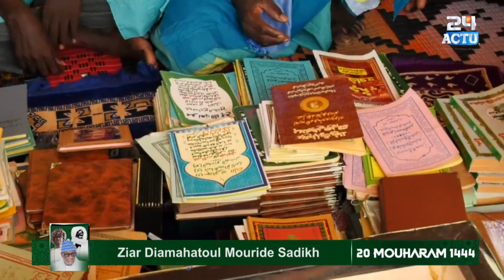Ziar Diamahatoul Mouride Sadikh aupres de Sr Ahmadou Makhtar Mbacké